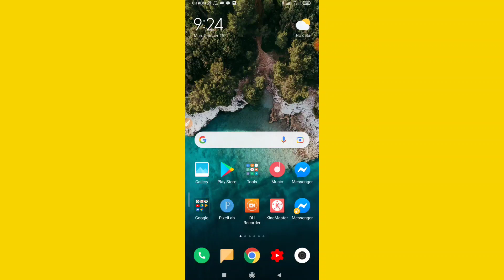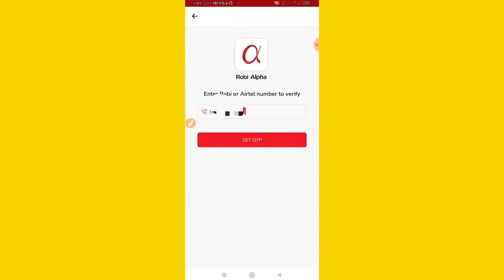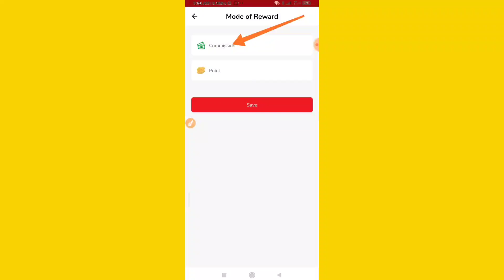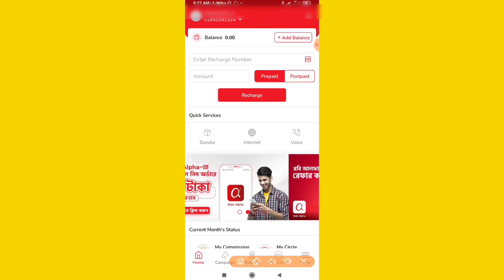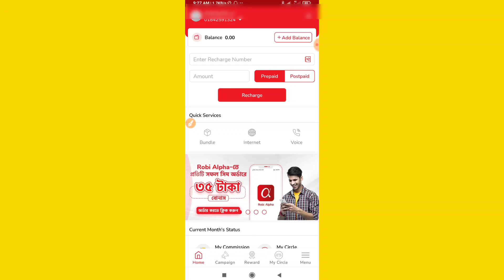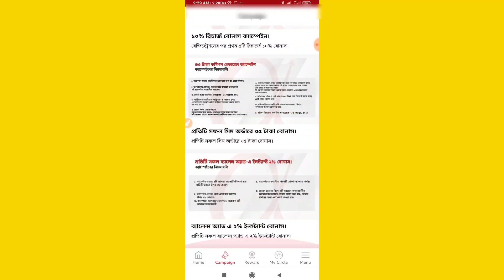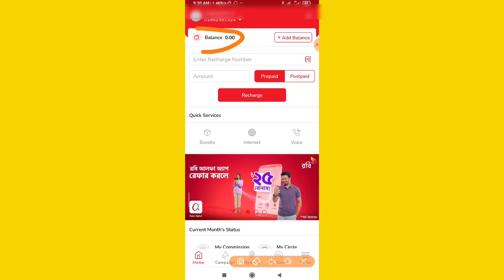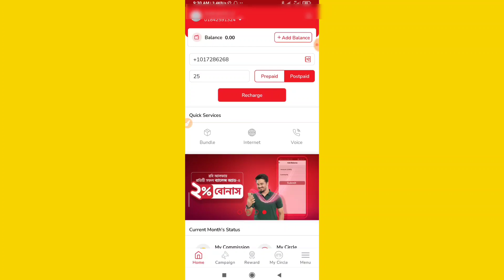Robi Alpha app 25 tk free bonus।।যত খুশি তত ইনকাম।।Robi Alpha refer income 2021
reffer code: n2hj5d